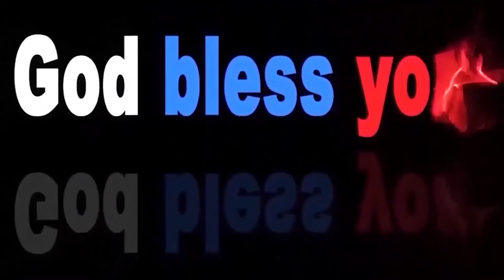Sudhakar paul Garu 25 02 23 అంశం : దేవునిమీద ఆధారపడితే మనపక్షణ యుద్ధము చేస్తాడు